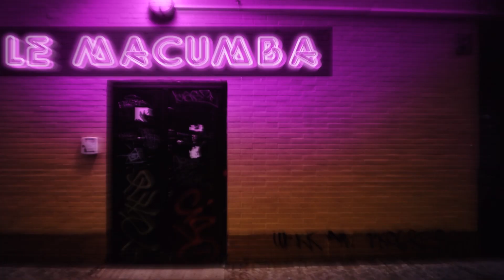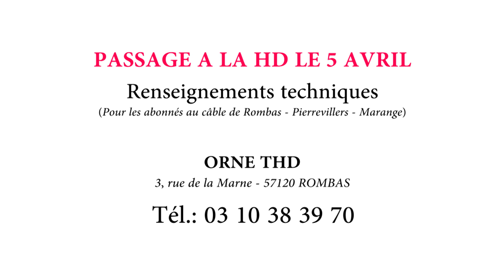RTV passe en HD - 21 mars 2016